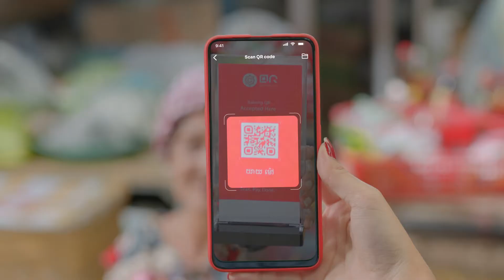ដើរផ្សារជាមួយ បាគង - Shopping with BAKONG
បាគង ជាកាបូបប្រាក់អេឡិចត្រូនិច លោកអ្នកមិនចាំបាច់បារម្មណ៍ជាមួយក្រដាស់ប្រាក់កខ្វក់ ជាពិសេសអាចចៀសវាងការឆ្លងមេរោគក្នុងរដូវកាល កូវីដ១៩។

បាគង ប្រព័ន្ធទូទាត់ក្នុងយុគសម័យថ្មី។

Bakong E-wallet, you no need to worry about dirty cash and virus especially covid-19.